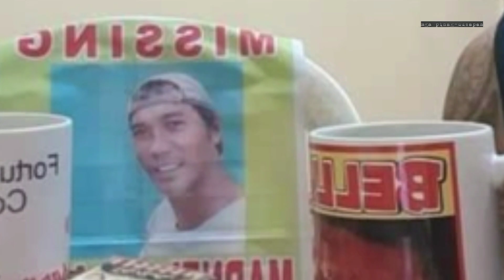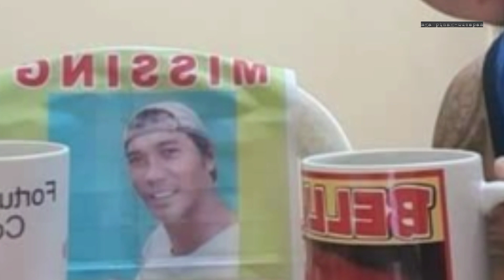NATIMBOG NA | MOTIBO at TUNAY na DAHILAN kung BAKIT NILIGPIT ang NAWAWALANG SEAMAN si Marnel Bulahan